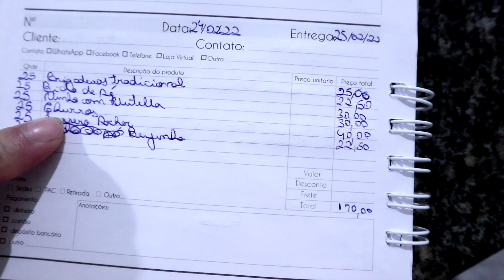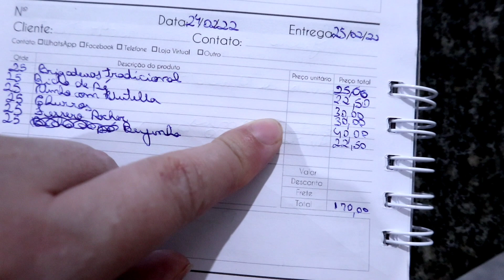PRODUZINDO DOCES PARA FESTA!! 6 SABORES DIFERENTES